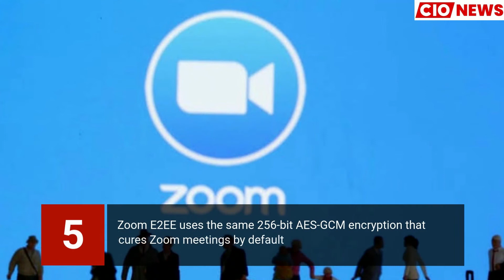Top 10 Headlines for the Week - October Week #5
Technology News!

Khushbu Soni CIO News